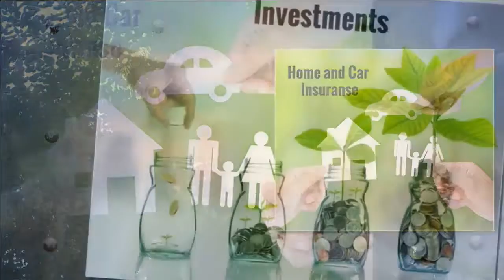RadioRPM Live show for 4-29-17 at Good To Go Wheels and Tires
RadioRPM Live show for 4-29-17 at Good To Go Wheels and Tires. Call Us Live at with Magda Iturrino, and the nice people of Premier Financial Solutions, LLC Thanks for the support: Import Culture, Bomby, Orlando Rodriguez Street Legal Products Corp. Al's Pizzeria, Ber-Lynn Race Craft and Iturrino Photo Studio We can help you Grow Your Sales with Effective advertising. If you want maximum exposure for your business or product, we can tell your story.